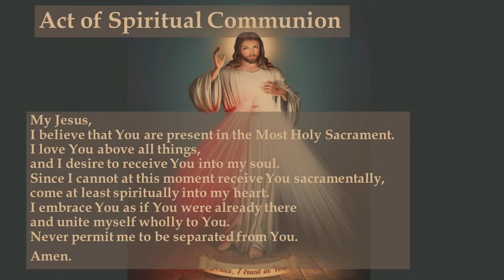Sunday Mass | April 14, 2024 | Third Sunday of Easter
Lectionary: 47

Reading 1
Acts 3:13-15, 17-19
Peter said to the people:
"The God of Abraham,
the God of Isaac, and the God of Jacob,
the God of our fathers, has glorified his servant Jesus,
whom you handed over and denied in Pilate's presence
when he had decided to release him.
You denied the Holy and Righteous One
and asked that a murderer be released to you.
The author of life you put to death,
but God raised him from the dead; of this we are witnesses.
Now I know, brothers,
that you acted out of ignorance, just as your leaders did;
but God has thus brought to fulfillment
what he had announced beforehand
through the mouth of all the prophets,
that his Christ would suffer.
Repent, therefore, and be converted, that your sins may be wiped away."
Responsorial Psalm
R. (7a) Lord, let your face shine on us.
or:
R. Alleluia.
When I call, answer me, O my just God,
you who relieve me when I am in distress;
have pity on me, and hear my prayer!
R. Lord, let your face shine on us.
or:
R. Alleluia.
Know that the LORD does wonders for his faithful one;
the LORD will hear me when I call upon him.
or:
R. Alleluia.
O LORD, let the light of your countenance shine upon us!
You put gladness into my heart.
or:
R. Alleluia.
As soon as I lie down, I fall peacefully asleep,
for you alone, O LORD,
bring security to my dwelling.
or:
R. Alleluia.
Reading 2
1 Jn 2:1-5a
My children, I am writing this to you
so that you may not commit sin.
But if anyone does sin, we have an Advocate with the Father,
Jesus Christ the righteous one.
He is expiation for our sins,
and not for our sins only but for those of the whole world.
The way we may be sure that we know him is to keep
his commandments.
Those who say, "I know him," but do not keep his commandments
are liars, and the truth is not in them.
But whoever keeps his word,
the love of God is truly perfected in him.
Alleluia
Cf. Lk 24:32
R. Alleluia, alleluia.
Lord Jesus, open the Scriptures to us;
make our hearts burn while you speak to us.
Gospel
Lk 24:35-48
The two disciples recounted what had taken place on the way,
and how Jesus was made known to them
in the breaking of bread.

While they were still speaking about this,
he stood in their midst and said to them,
But they were startled and terrified
and thought that they were seeing a ghost.
Then he said to them, "Why are you troubled?
And why do questions arise in your hearts?
Look at my hands and my feet, that it is I myself.
Touch me and see, because a ghost does not have flesh and bones
as you can see I have."
And as he said this,
he showed them his hands and his feet.
While they were still incredulous for joy and were amazed,
he asked them, "Have you anything here to eat?"
They gave him a piece of baked fish;
he took it and ate it in front of them.

"These are my words that I spoke to you while I was still with you,
that everything written about me in the law of Moses
and in the prophets and psalms must be fulfilled."
Then he opened their minds to understand the Scriptures.
"Thus it is written that the Christ would suffer
and rise from the dead on the third day
and that repentance, for the forgiveness of sins,
would be preached in his name
to all the nations, beginning from Jerusalem.
You are witnesses of these things."